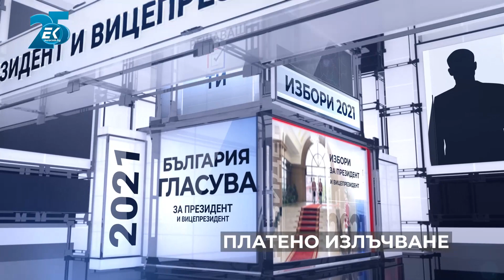Елена Ваташка, кандидат за вицепрезидент издигната от ИК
Гост в предаването "Делници" беше Елена Ваташка, кандидат за вицепрезидент издигната от ИК. Тя представи приоритетите на кандидат-президентската двойка за следващия вот. Вижте повече във видеото.